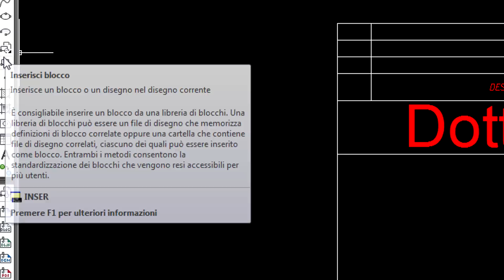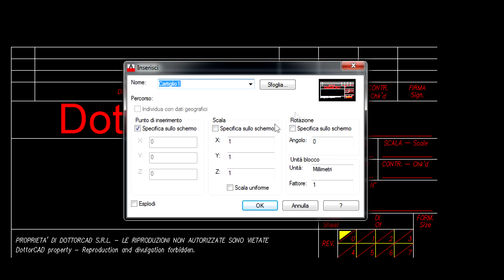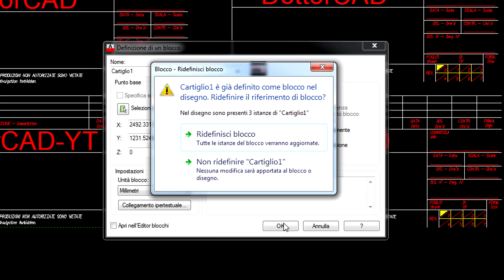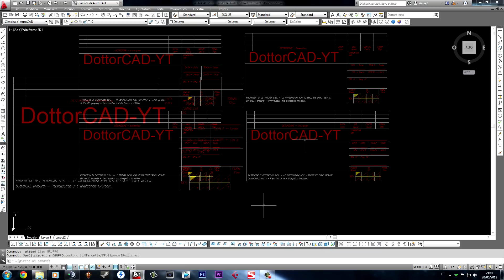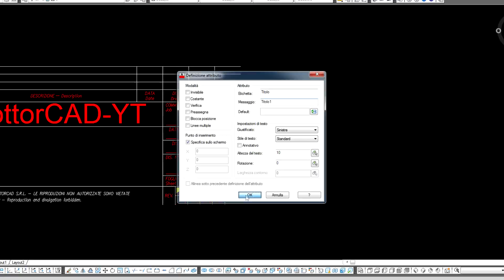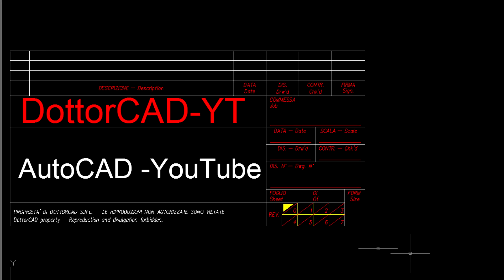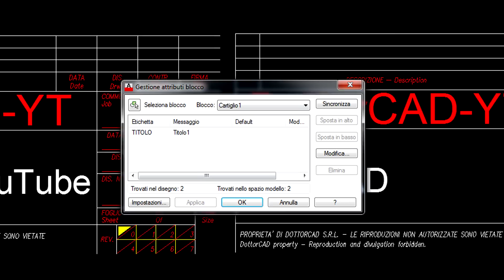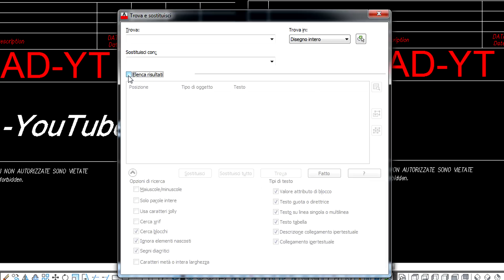Corso di AutoCAD - 7 - Blocchi & Attributi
In questo video vediamo come creare e modificare i blocchi e gli attributi ;)
Per domande, dubbi e chiarimenti puoi trovarmi qui:

A presto!!!